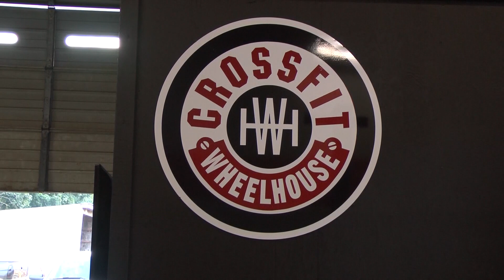Crossfit Jade H PKG 1